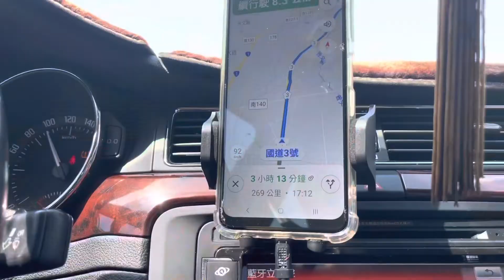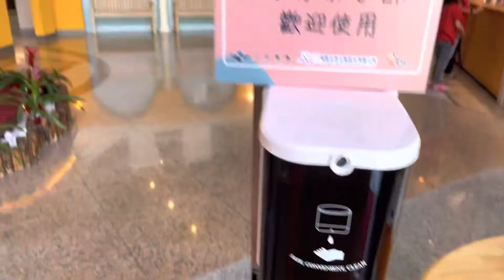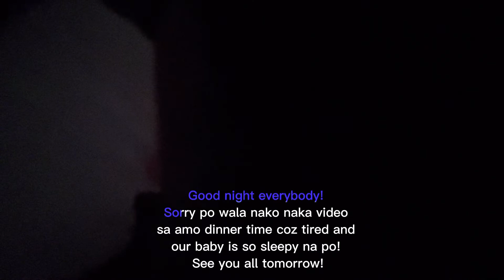Huang Family: Our vacation journey 2022 | swab test | travelling to Taoyuan | arriving hotel!